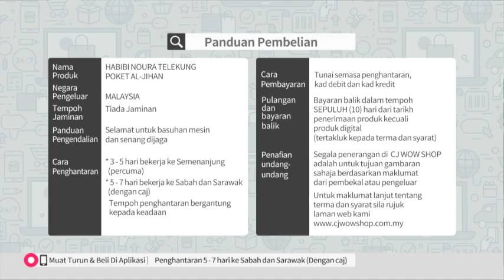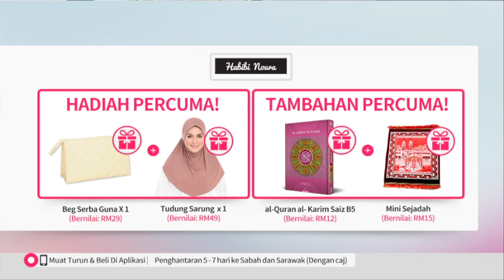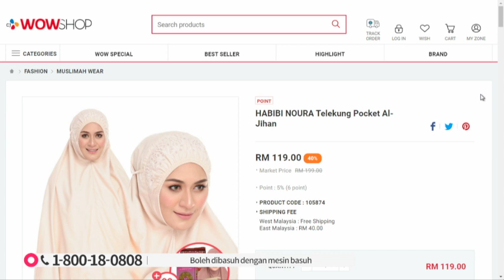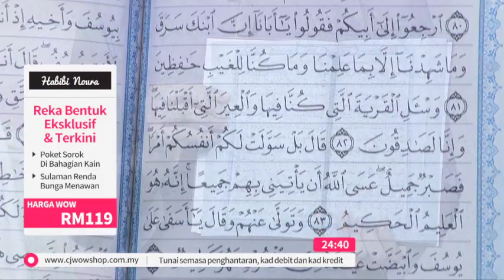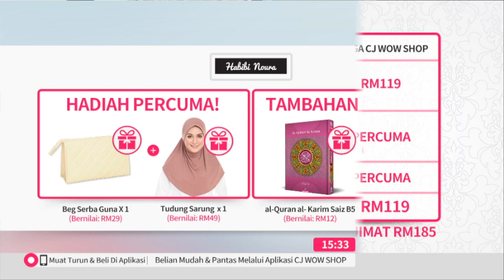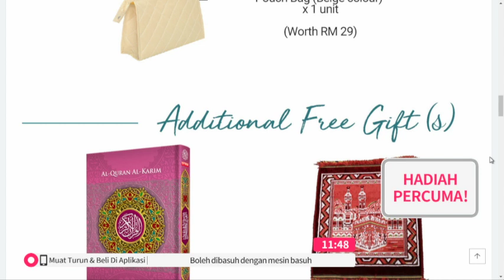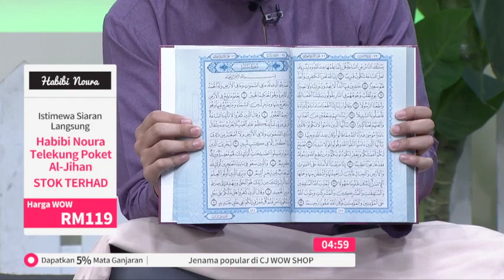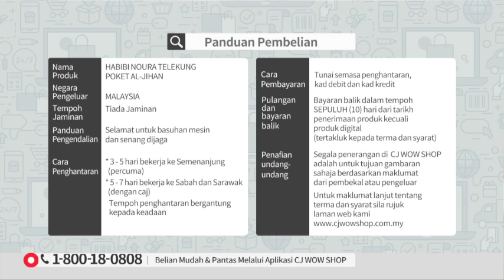HABIBI NOURA TELEKUNG POKET AL JIHAN S11 / TV9 / P5352 / 29 JAN 2020